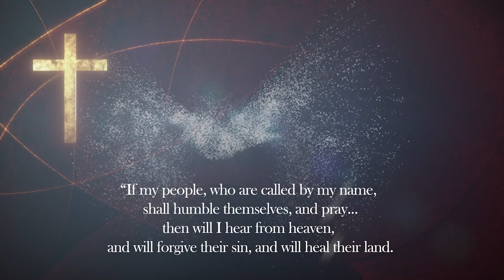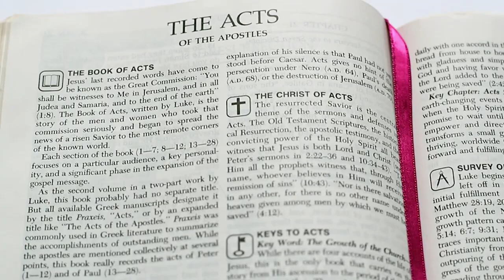Open Your Church Doors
Open Your Church Doors Pentecost Sunday